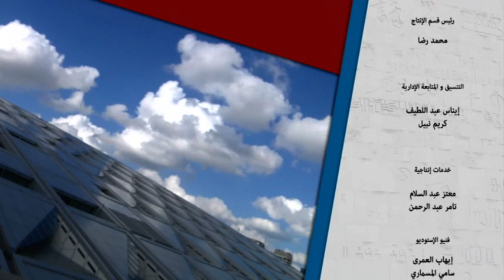برنامج "أجندة مكتبة الإسكندرية" - حلقة 19نوفمبر 2015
برنامج أجندة مكتبة الإسكندرية برنامج أسبوعي يلقي الضوء على أهم الأحداث والفعاليات التي تشهدها أروقة المكتبة خلال الأسبوع.
     تبدأ حلقة هذا الأسبوع، وفعاليات مؤتمر "مقترحات لوضع إطار للسياسة الثقافية في مصر" وهو مؤتمر ختامي لمشروع "دعم التنوع الثقافي والابتكار في مصر" الذي نفذته مكتبة الاسكندرية بتمويل من الاتحاد الأوروبي وذلك على مدار عامين في محافظات مصر المختلفة. هذا وقد حضر المؤتمر ممثلين من الاتحاد الأوروبي ونخبة من المثقفين والعاملين في مجال الثقافة في مصر. كما تم عرض فيلم تسجيلي يوثق مراحل المشروع المختلفة.
ثم تنتهي الحلقة بمؤتمر "الثقافة العربية... استحقاقات مستقبل حائر" حيث ضم العديد  من مثقفي مصر والوطن العربي، وقد استمر المؤتمر على مدار يومين نُقش خلالها الوضع الحالي للأدب العربي.